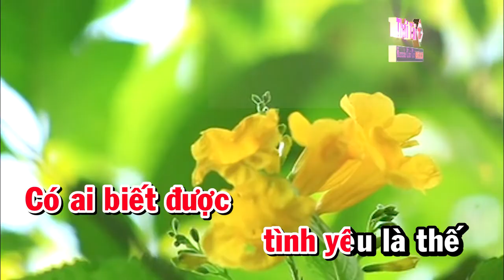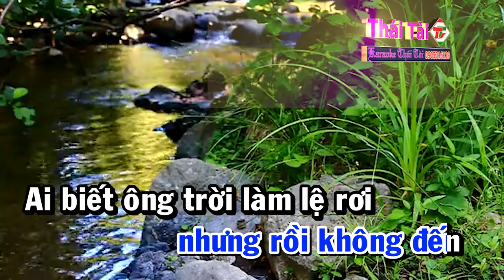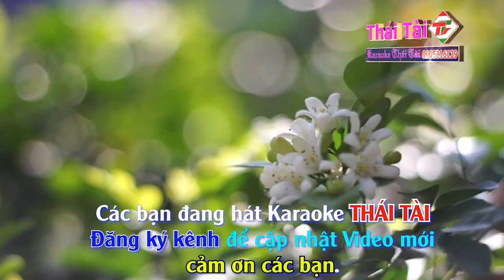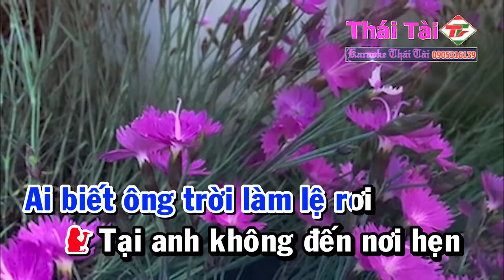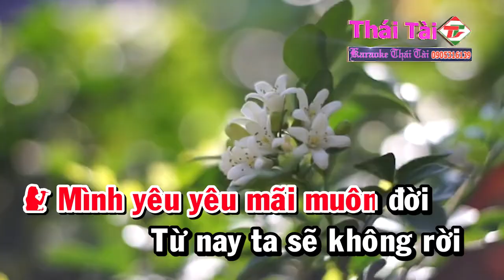Karaoke Giận Hờn 2 Song Ca Nhạc Sống | Thái Tài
❖ Bài hát : Giận Hờn 2
❖ Sáng tác : Ngọc Sơn ( Trẻ )
❖ Thể loại :  karaoke
❖ Trình bày : Thái Tài